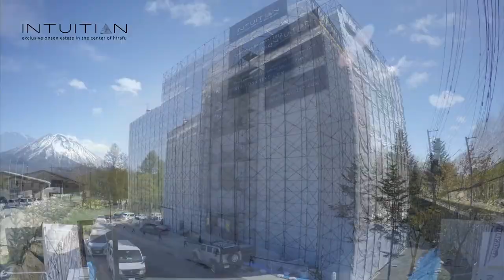Intuition Niseko Progress Video to July 2020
Prestige onsen estate in the center of Hirafu, diagonally opposite AYA Niseko and Ace Family Quad Lift.  Luxurious condominium hotel and 10 villa residences, with dining, onsen and concierge facilities.  Eight (8) units of the 32 fully furnished and fully serviced apartment units, from studio to 6-bedroom penthouses, available for purchase.

Sales - Contact
Call Zekkei Properties -

Shopping, dining and ski lifts are all within minutes of walking distance
Uniquely nestled in a natural forest setting.

Due for completion in December 2020.

As you can see by the July 2020 update video the building is near completion.

Gaining global interest as a multi-season destination, Niseko is a two-hour drive from Sapporo. The popular ski town is well known for some of the lightest and most consistent powder snow conditions in the world, while the surrounding area is dotted with hot spring resorts and several golf courses against a backdrop of snow capped peaks.

Niseko’s winter is fantastic, while summertime gives you another taste of the great outdoors, as lush landscape emerges and farmers get their crops into the ground. Surrounded by mountains Niseko has a variety of scenic trails to suit every hiking and biking taste, complemented by great food, wonderful weather and stunning scenery.

A two minute walk to the Ace Family Quad Lift makes the location a fantastic and hard to come by super convenient location to enjoy some of the world's best snow.

While close to all the village amenities, Intuition is uniquely nestled in a natural forest setting. The development master plan has tight restrictions on tree logging at each private villa site to preserve the serene nature of the exclusive location. Designed with a mesh louvre, the condominium façade creates a soft vertical impression and abstract representation of the surrounding birch forest.

The Zekkei Goal - to curate an environment of elegance, comfort and understated luxury, rich-textured and high-quality materials are deployed throughout the interior space. The layout of each apartment unit has been carefully modeled to achieve optimal flow, space and comfort, based on the development team’s years of experience in building luxury residences across the region.

As noted above:
Sales - Contact

Note: This video channel is run by Mick Lay who works with Zekkei Properties.